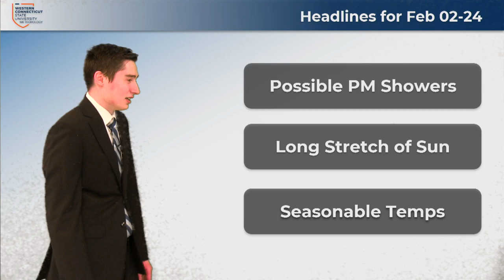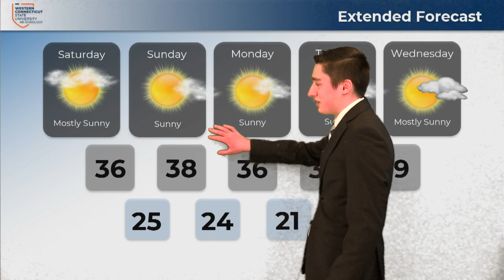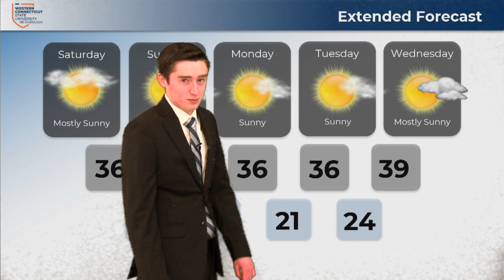Luke Theriault, Friday, February 2, 2024, 12:45 PM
We've had a cloudy week so far with some seasonable temperatures. Will we finally get to see the sun? Watch Luke's forecast to find out.